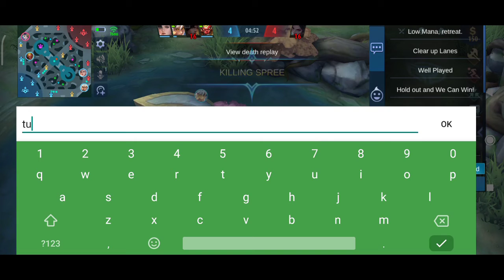PLAYING Mobile Legends gamit si Esmeralda. ang spell gamit sprint. bilis tumakdo ni Esme. mga ka OK👍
published 2|10|2021

nag laro ng Mobile legends gamit si Esmeralda.
gamit sprint na spell mabilis tumakbo. OK👍 kayo.. nang trast talk ng kasama hahahaha.

fb Nosaj Abnorros

fb page Dhoods tv

God Bless